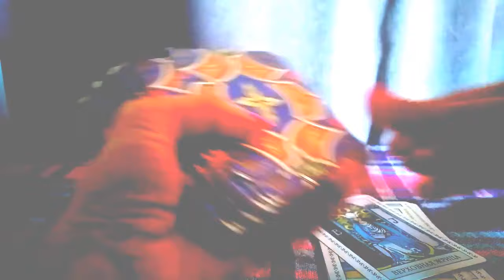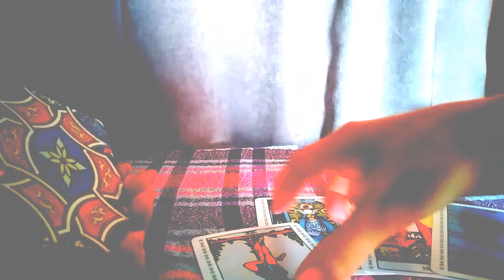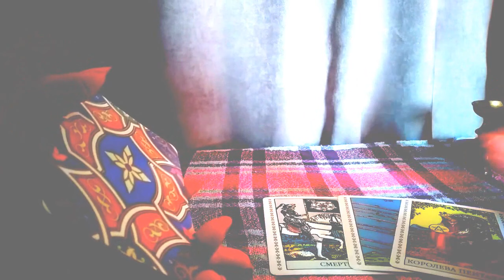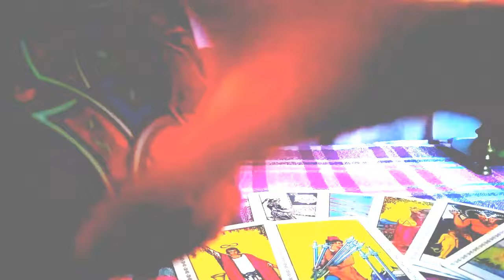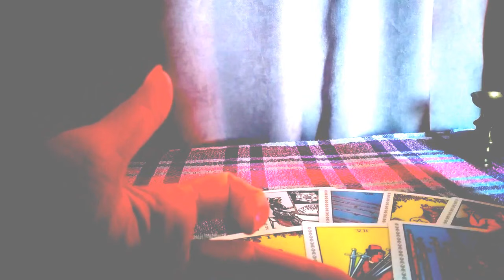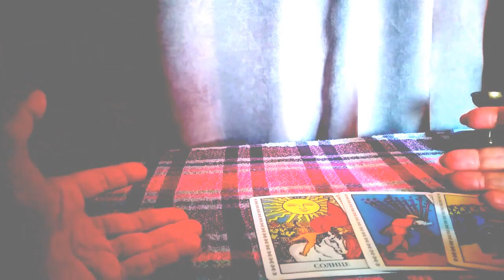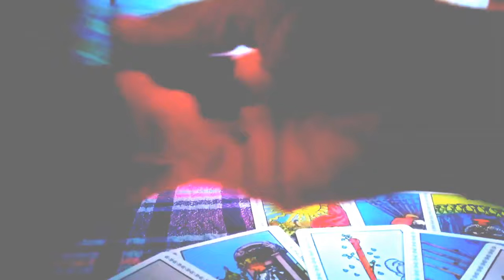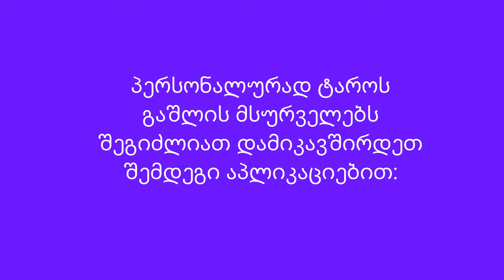ვინ გადევნებთ თვალს ფარულად! მისი ფიქრები, მისი ინტერესი, მისი მიზანი✨🃏🃏🃏✨ - 3 ვარიანტი